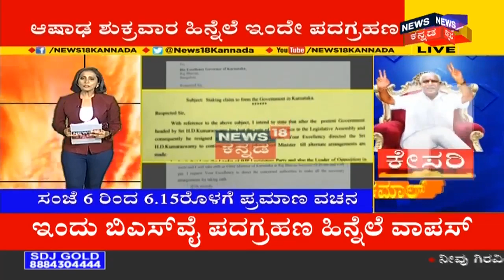ಕೋರ್ಟಿಗೆ ಹೋಗ್ತಾರಾ,ಹೋಗ್ಲಿ.ಕಾಂಗ್ರೆಸಿಗರಿಗೆ ಬೇರೆ ಕೆಲಸ ಎಲ್ಲಿದೆ -BJP Leader Somanna